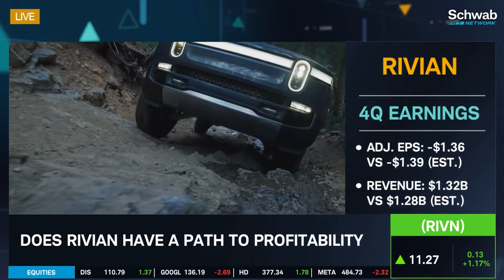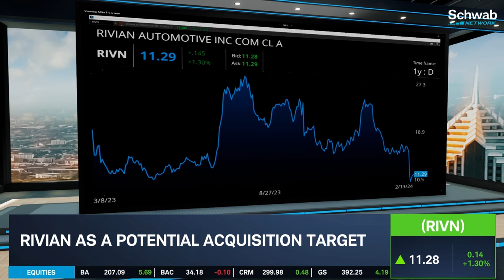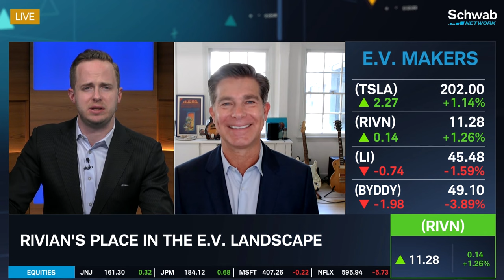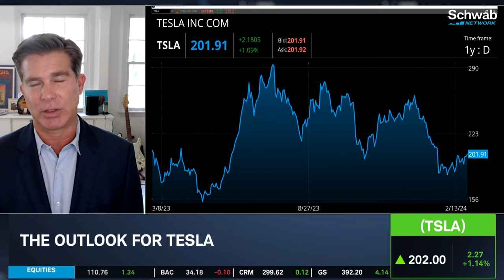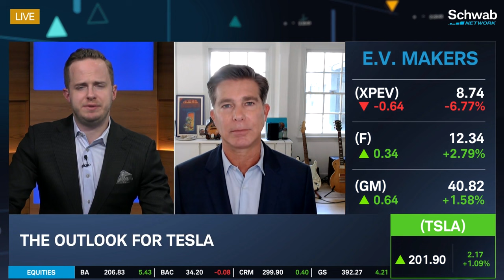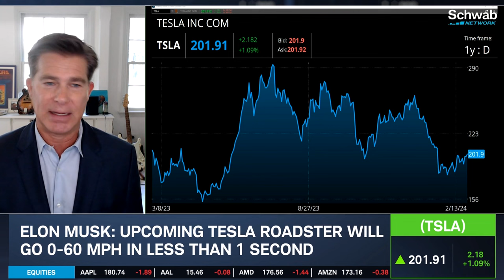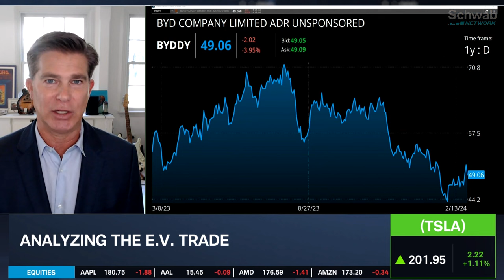Ross Gerber on AAPL, RIVN, TSLA E.V.s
Apple (AAPL) scraps its plans for an electric vehicle. Ross Gerber discusses this, as well as if Rivian (RIVN) has a path to profitability. He talks about if Rivian is a potential acquisition target and goes over its place in the E.V. landscape. He then goes over the outlook for Tesla (TSLA). Tesla is aiming to ship the Roadster in 2025. Tune in to find out more about the stock market today.